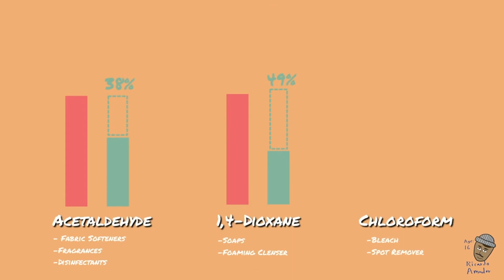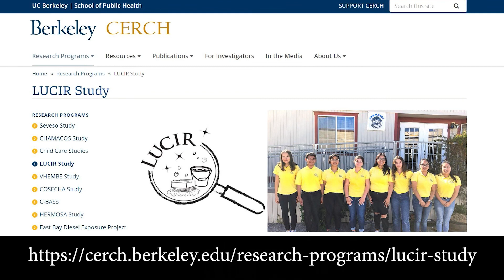LUCIR: Chamacos Animated Project (Narrative)